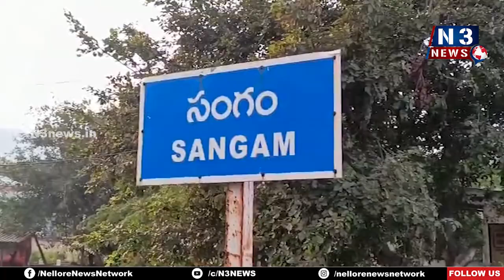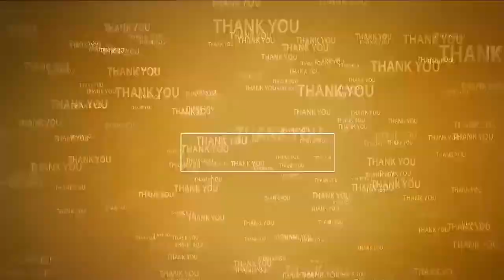క‌న్నుల పండువ‌గా హ‌నుమంత సేవ ఉత్స‌వం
- సంగంలో వైభ‌వంగా కోదండ‌రామ‌స్వామి బ్ర‌హ్మోత్స‌వాలు